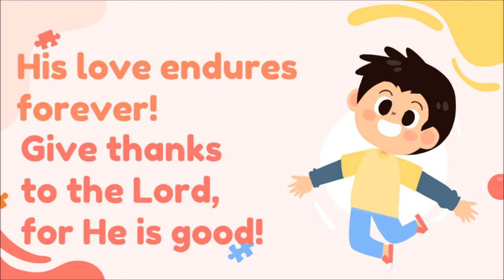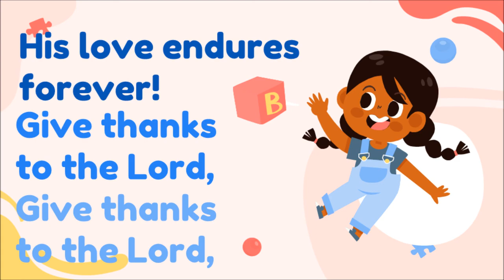Give Thanks To The Lord ( Psalm 118:1 ) - Steve Green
Precious Vessels Christian Academy
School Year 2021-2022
Memory Verse Song | January, 2022 | Courageous Cubs Class
For School Use Only :)